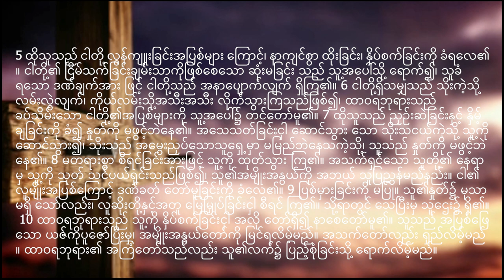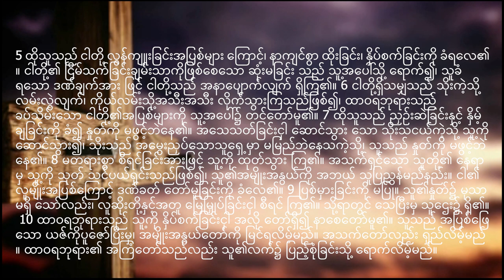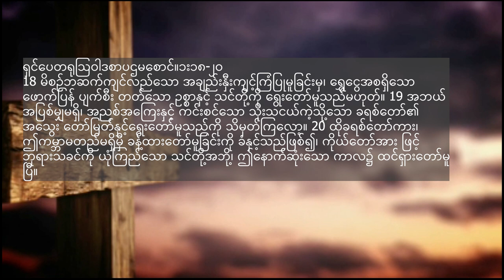ဘုရားသခင်၏သိုးသူငယ်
ဘုရားသခင်၏သိုးသူငယ် ဆိုတာ ဘာကိုဆိုလိုတာလဲ?
ဗတ္တိဇံဆရာယောဟန်ရဲ့  ပရိသတ်တွေက ဘယ်လိုနားလည်ခဲ့ကြမလဲ?
ဘာဖြစ်လို.သိုးသူငယ် စကားလုံးကို သုံးရတာလဲ?